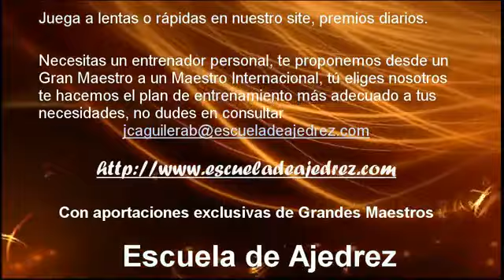Keres Geller Moscou 1962